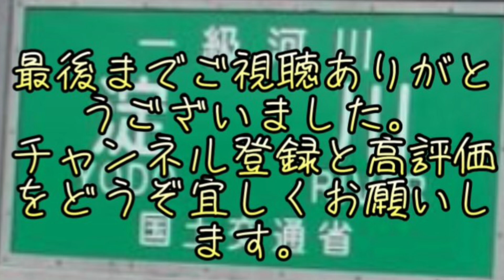淀川バス釣りエリア！これは淀川バス釣りポイント。わかる人は淀川マスター上級者です！！！わかる方はグッドボタンよろしくお願いします。